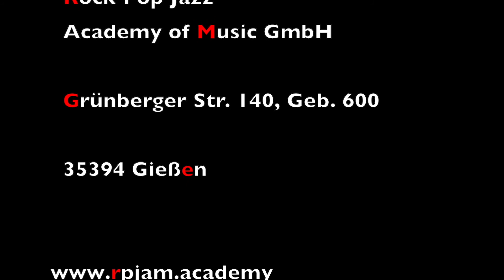Final Projects Compilation Februar 2022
- Bastian Zielinski
- Camilla Vega Altamore
- Daniel Koppen

Since 2008, talented German and international music students have been coming
to Giessen near Frankfurt to receive a first-class education.

WHY WITH US?
• individual tuition
• familiar atmosphere
• small learning groups
• availability of all rooms almost around the clock - every day • high-ranking Tutors
• BAföG funding

Our Mentors are „global players“ and known as live musicians of Scorpions, Seal, Axxis, Diary of Dreams, Edguy and many others, on tour all over the world, and authors of internationally recognized specialist literature.
We also convey this spirit in our training by passing on in a practical way what is needed in today‘s music landscape in order to be able to work successfully live, in the studio, as a pedagogue, in distribution, etc.